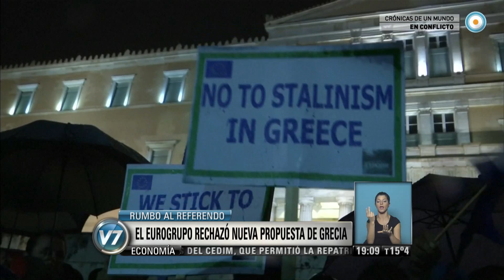Visión 7 - Grecia resiste rumbo al referendo del domingo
El país perdió la ayuda financiera de sus acreedores europeos y entró en mora con el FMI, después de que el segundo "rescate" venciera a la medianoche en Bruselas y Atenas se quedará sin un crucial último desembolso de 7.200 millones de euros. Emitido por Visión 7, noticiero de la TV Pública argentina, el martes 30 de junio de 2015.